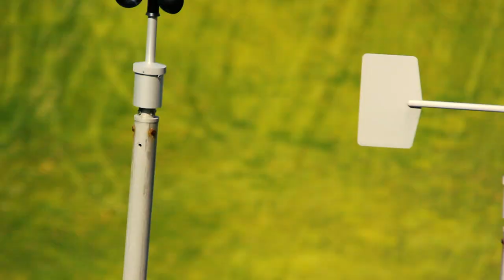Ski jumping Courchevel (2020)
En immersion avec les jeunes athlètes du comité de savoie de saut à ski lors d'une semaine d'entraînement sur le stade olympique du praz.